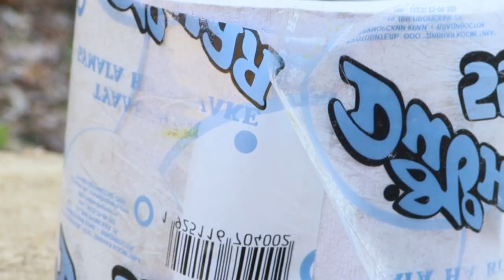Туалетка: Возвращение домой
Делал ролик для закрытия интенсива на кафедре дизайна. Получился...слегка абсурдным. Но почему бы не выложить. Мой канал всё же.)